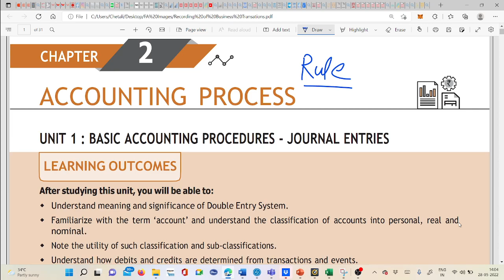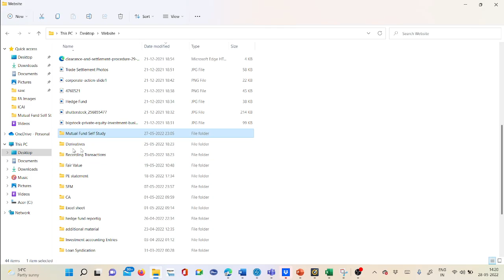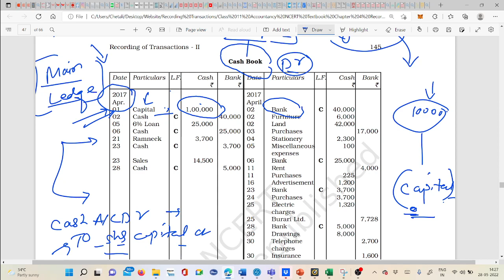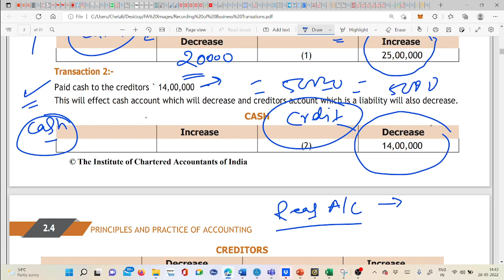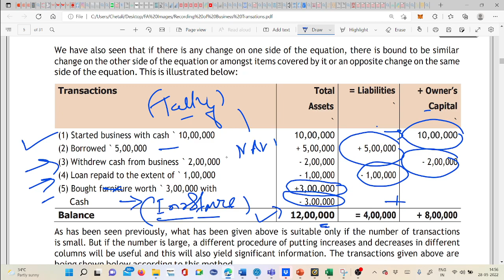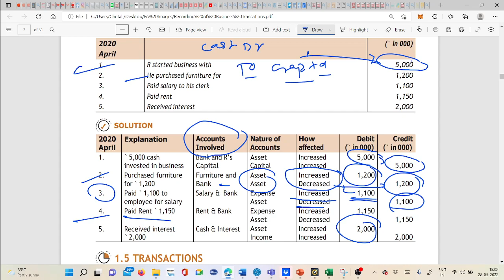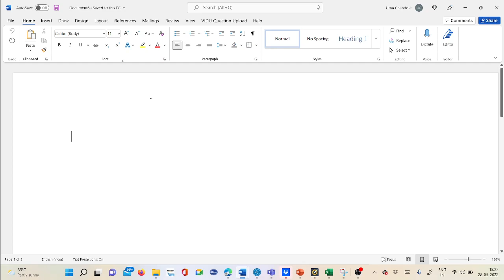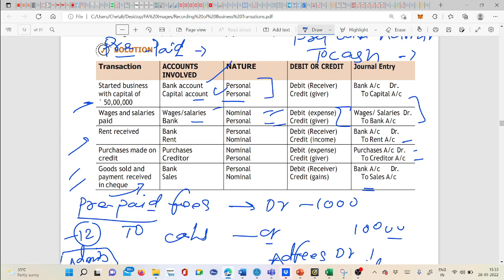Fund Accounting Entries from the Basics/Hedge Fund/Mutual Fund/Private Equity/CFA/CA/MBA/CMA/CS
Please watch all content for your information and enhance your knowledge .
for More information and book the appointment with me directly for Live sessions on IB Process.

Pleases Apply to the Membership because very soon sessions will be accessible to the members only.

Derivatives

Are you looking end to end practical knowledge on the IB or Banking Products?
Are you looking for  a Professional growth?

Have you stuck at workplace for more than a decade ?

Are you looking for a promotions in the present org?

Then we have solutions for you .
We are offering Mentor ship program here  to our Clients and we are offering training them on All The Investment banking products like MF,HF,PE,VC,Equity , CA and Crypto Assets which can help them to accommodate in this industry. we can you for  Professional Grooming's and Many more .
We Provide One to one training sessions to our client on different IB products .
We provide Placement oriented Guidance to our client.
We are here to help you and guide you through out you are career .
 We will help you to monetize to your skills .

Call for Live Trainings on IB products and Process-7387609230